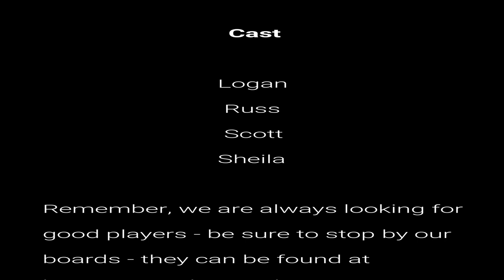Quest For The Decoder Rings 4 of 5